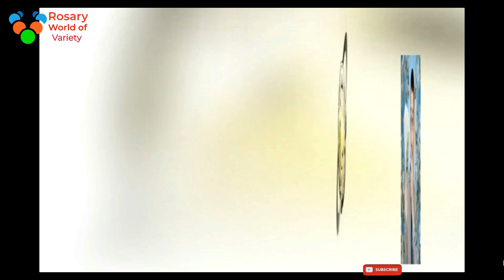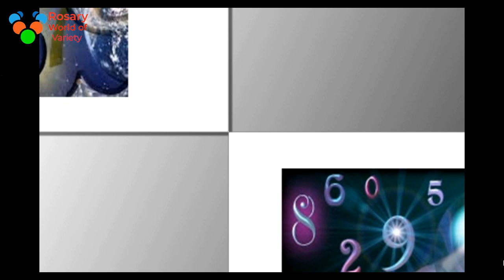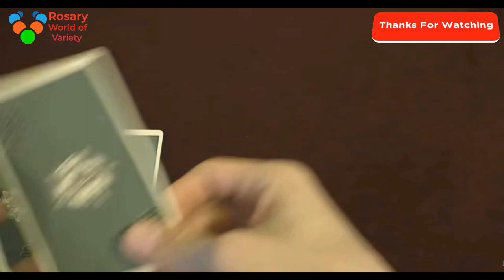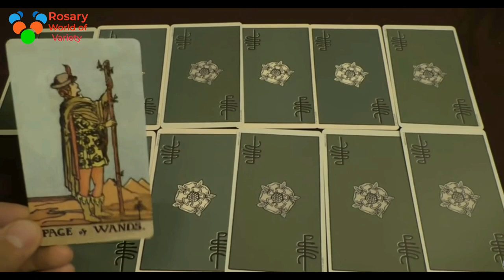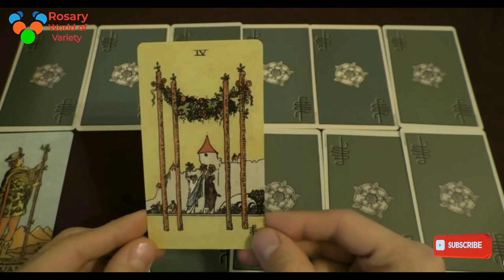Magic date 02.02.2020 The Doors of Fate will give success Love Magic -The date fate brings soulmate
My gift to you is information on how to become rich for life
and in 2020 to transfer the energy of money to future
 generations. in the coming 2020 there is one magic date.
  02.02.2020 is the most important day in the modern history
 of humankind from the point of numerology and not only
A date like 0202 | 2020 will no longer be.  Such symmetry gives
Rise to a new energy.  On this day, you can change your whole
 Life and the monetary energy of the fate of your kind! All mirror
 Dates in numerology have names.  In Pythagorean numerology,
 The number 2 denotes energy, not only real physical and
 Mechanical phenomena, but also internal, subtle, energy of the
 Mind and psyche.Date 02022020 is a mirrored energy date.
 What  kind of energy you put on this date, this will be reflected.
This is a very important mirror date in modern chronology,
Everything related to this date is associated with the number
2: only 2 digits are used, in each half, each digit is repeated 2 times
 And so on.  In this case, the sum of the digits of the date 02022020
is 8. 8 is a symbol of money and infinity according to Eastern practices,
 which further enhances the magic of the energy of this day. Since in the future, for thousands of years there are no such dates, the energy incorporated in the date 02022020 will be reflected in all subsequent generations.  This date is called the "Gate of Fate"  ⛩ 🔋It is important to tune this energy to your advantage.  In numerology, this date is the most magical day to create an impulse for the acquisition of wealth and the transfer of energy of money throughout the family of people who will act correctly. The “Doors of Destiny” opens on the last day, in which there are 4 deuces, and at the same time there is a deuce at the same time in the day, month and year, before the day “The Doors of Destiny”.  This date was 12/22/2019.  It is from this date that the energy for the impulse 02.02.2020 is laid. 💵In the period of the open gates of Fate, you need to make some kind of investment or start a business. Bank deposit, buying a property or car are not suitable.  During this period, no serious spending should be made at all.  It should be just an investment in some kind of business or investment.  🧲It is necessary to start money a new energy process of multiplication.  Your actions during the open energy portal will be the strongest impulse for successful investment and business prosperity. ⚜ On the day 02022020 you need to prepare yourself and be surrounded by successful people in a good mood, get into such a company, pay attention that the meeting place should be in a place with an expensive interior and people should be in beautiful expensive clothes.  ⚜Be sure to find out that in the place where you will be, there is a person with a finite sum of digits of the date of birth equal to 1, this is a symbol of the beginning and all new. To enhance the effect, try to spend this day not at home, the energy of money is the energy of movement.  💃🏻🕺 ⛲Energy is always amplified next to water as a powerful energy accumulator, your desires and mood will charge the water and it will always help you and your family;  the more water nearby, the better.  The lake, the river, and better the sea will be charged with your energy and the energy of your kind.  ☝🏻But don’t be at sea at this moment, money is the energy of the earth, money needs a foundation. At 22 hours and 22 minutes - guess one material desire and all the energy of this day will focus on it. This is the moment that millennia have been waiting for.💰Make a charitable contribution on this day and this will strengthen your charge for wealth.  The magic of February 2, 2020 is that this day is also a 10m lunar day.  This day is best to start new business, this is the growing phase of the moon.  🌛 It is this day that is energetically strong at the same time in numerology and in astronomy. “The secret of the energy of this day is also that it falls on the middle period in the symmetrical year in Islam.  According to the Islamic calendar, the year 1441 is on and 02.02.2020 falls in the middle of the same symmetrical year.  The energy of the date 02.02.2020 is amplified many times, since people of different religions during this period feel the magic effect of numbers. 🤔 Remember, the energy of money is the energy of movement. ✅ Use your opportunity to run some kind of cash flow.  ✅ Do not interrupt your energy money.